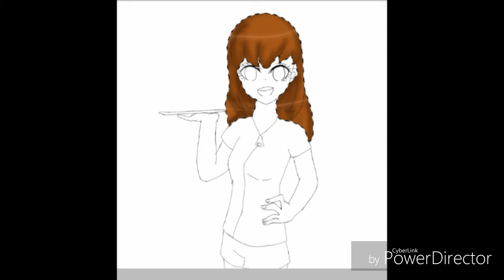畫賴賴大大ww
一起吃義大利麵吧！